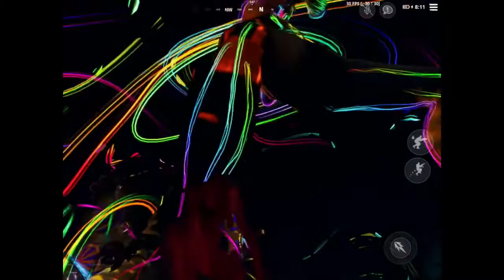Flashback to Travis Scott event